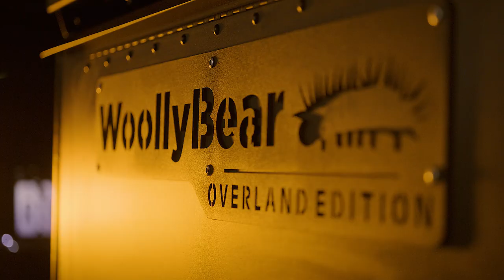Stealth Matte Black Woolly Bear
Our signature overland ready, go-anywhere basecamp. Now in stealth matte black.

Our Woolly Bear Overland Edition base features include Timbren Axle-Less Suspension with Electric Brakes, 2.75″ more Ground Clearance, 16” Steel Wheels, Goodyear Wrangler Duratrac Tires, extended tongue, front storage platform, double battery box, quad heavy-duty stabilizer jacks, Fulton XLT 1,500lb swivel tongue jack and custom front-mounted MOLLE panel.